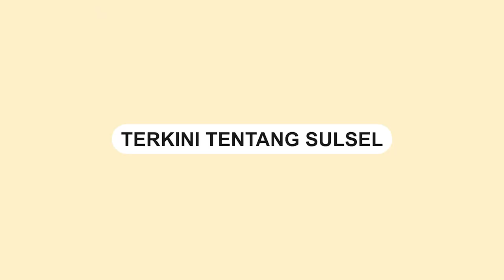ASN Pemprov Sulsel Non Job Era Sudirman Sulaiman Temui Pimpinan DPRD Sulsel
Sejumlah pejabat Pemprov Sulsel korban demosi di era Andi Sudirman Sulaiman ramai-ramai datang mengadu ke pimpinan DPRD Sulsel.

Demosi pejabat itu ramai-ramai diributkan ke publik setelah Andi Sudirman Sulaiman turun takhta dari kursi Gubernur Sulsel.

Masalah mutasi dan demosi yang dilakukan Pemerintah Provinsi Sulawesi Selatan (Pemprov Sulsel) yang kini menuai polemik.

Salah seorang yang menjadi korban mutasi Sudirman Sulaiman adalah Sarbini, eks Kepala Bidang (Kabid) Pemadam Kebakaran Satuan Polisi Pamong Praja (Satpol-PP) Provinsi Sulsel datang menemui Syaharuddin Alrif.

Dia berharap agar Pj Gubernur Sulsel Bahtiar Baharuddin bisa mengembalikan ke posisinya semula.

Video: Asrul
Video terkini dan terbaru..